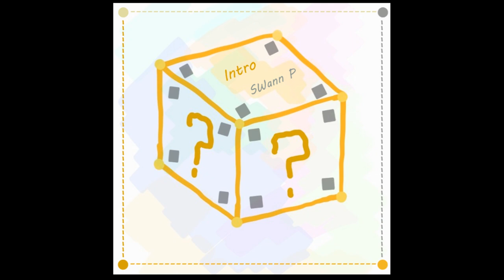[Dedicate #1] SWann P - Intro (lofi)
10200 / 16.

이어폰/헤드폰 착용 후 감상을 추천드립니다.
Recommend using earphones/headphones.

이 곡을 녹두로님께 바칩니다.
Dedicated to Nokduro.

음원을 아래 링크에서 다운받으실 수 있습니다.

MIDI 파일을 아래 링크에서 다운받으실 수 있습니다.

(두로님 관련이 아닌) 영상 컨텐츠 제작에 활용하실 때, 아래 두 줄을 인용해주시면 감사하겠습니다.

0:00 A part 1
0:33 B part 1
1:04 C part
1:29 D part
1:51 A part 2
2:14 B part 2

제가 쓰는 곡은 원본 출처만 남겨주신다면 얼마든지 다른 창작물 제작에 활용하실 수 있습니다.
No matter using my songs to supplement other contents if original video URL is noted.